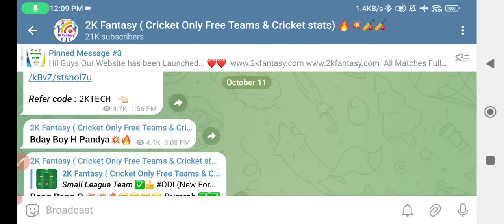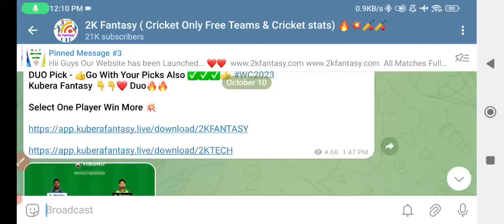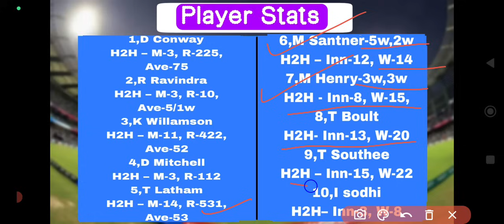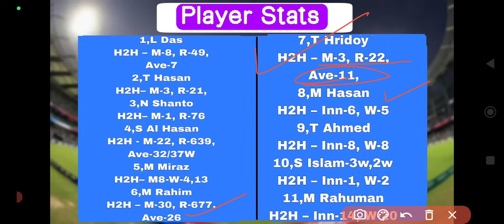NZ vs BAN worldcup 11th Match dream11 tamil prediction|nz vs ban dream11 team prediction today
(or)

1.Kubera Fantasy 👇👇❤️

Kubera Fantasy 👇 ❤❤

                             (or)

Dream11 Tamil,
IPL Final Prediction,
dream11 prediction,
dream11 team,
dream11 today,
dream11 team today,
aus vs sa worldcup 6th Match dream11 prediction,
nz vs ban 11th match wc Dream11,
nz vs ban 11th match odi wc Dream11 Free team,
nz vs ban 11th worldcup dream11 today ,
nz vs ban winning teams ,
nz vs ban 11th WC Match teams,